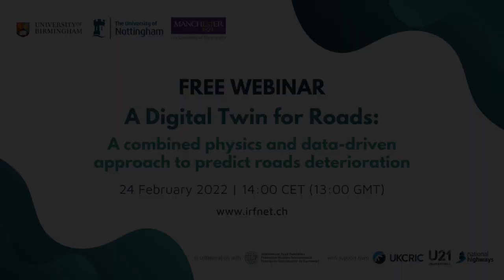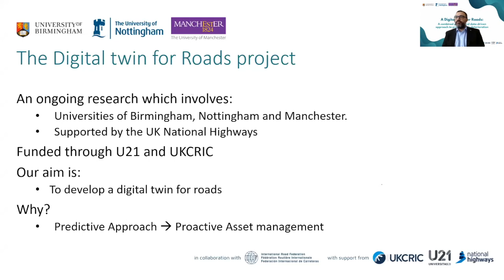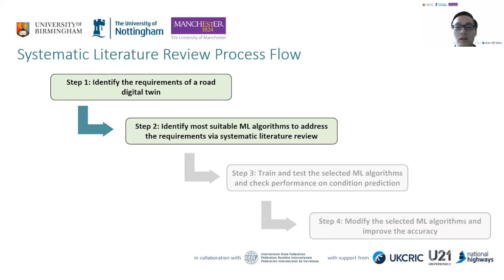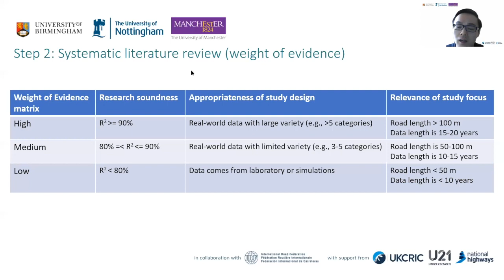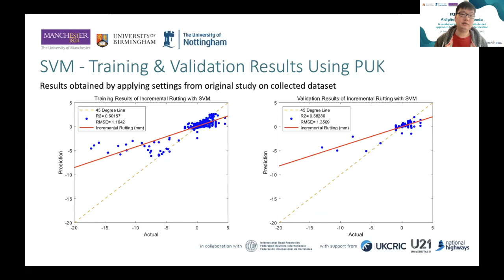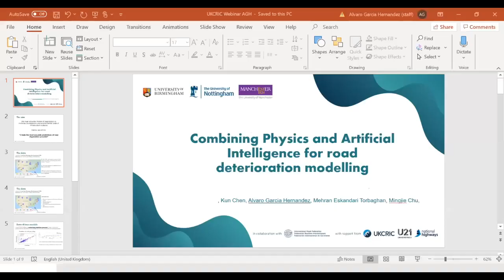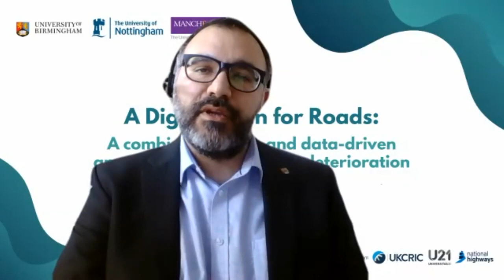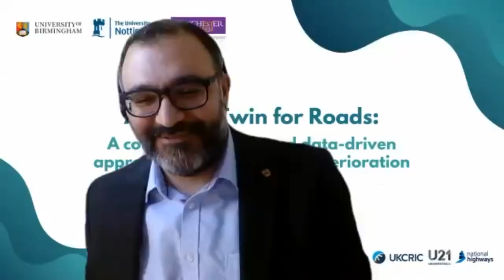Digital Twin for Roads Webinar 24 Feb 2022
IRF in collaboration with the University of Birmingham (UoB), the University of Nottingham (UoA), and the University of Manchester (UoM), was pleased to present a webinar with the theme “A digital Twin for Roads: A combined physics and data-driven approach to predict roads deterioration” on 24 February 2022.

The webinar provided an overlook at the ongoing project between the University of Birmingham (UoB), the University of Nottingham (UoA), and the University of Manchester (UoM) that looks at the design, development, implementation, and test of a Digital Twin for pavement.